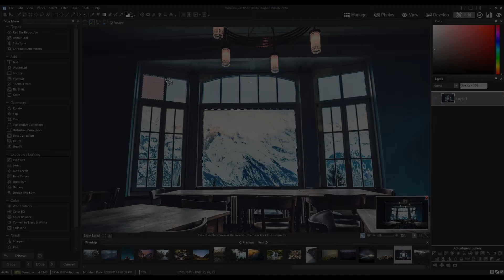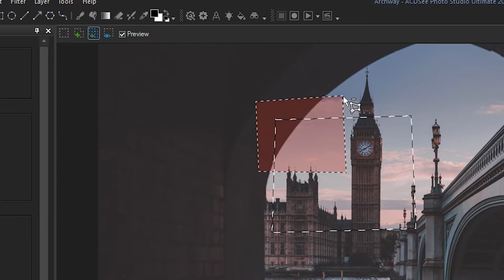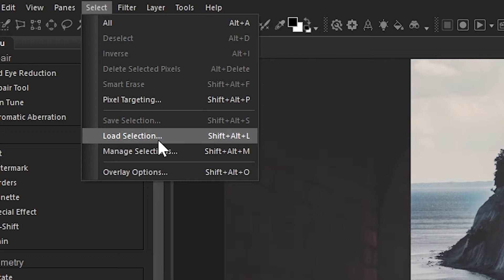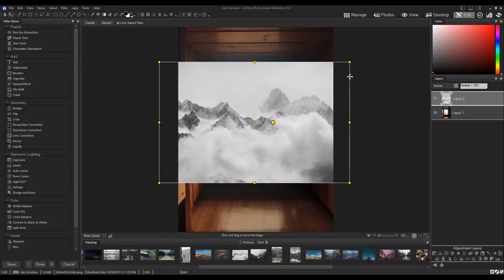Polygonal Selection - Tutorial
Learn how to make pixel perfect selections with the polygonal selection tool.

The world’s first digital asset manager and RAW editor with layers, ACDSee Photo Studio Ultimate 2019 is the answer to your creative graphic and photography needs. Renowned for its organizational prowess, parametric photo editing power, and performance-based adjustment layers, this GPU-enriched software gets you back out behind the lens faster. Now featuring facial recognition, even more ways to non-destructively target specific areas of your image, flexible color control, tools expediting your DAM productivity, and much more, Photo Studio Ultimate makes it easy to push boundaries and unlock your creative potential.